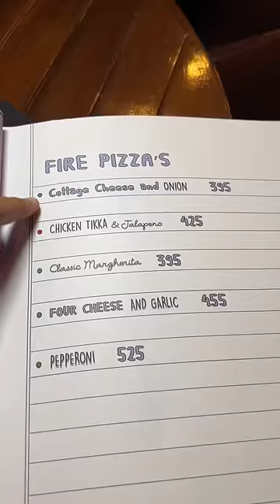India का सबसे बड़ा Farzi Cafe ❌😱 Fire pizza सबसे Famous है इनका 🍕